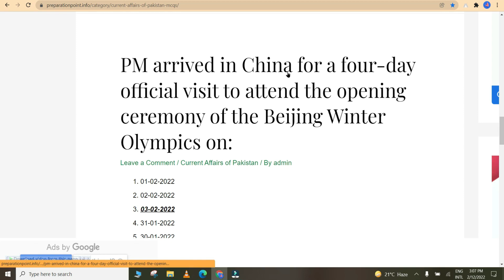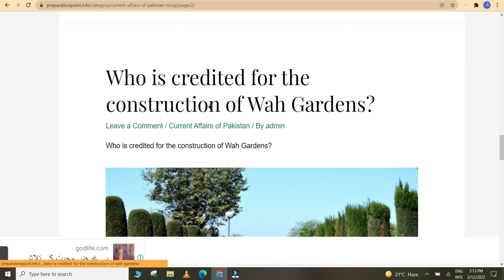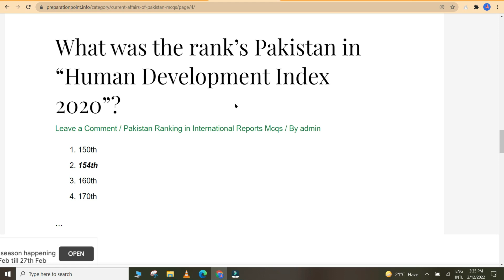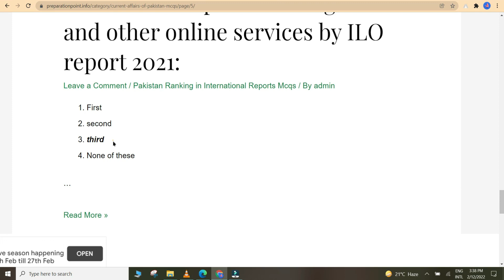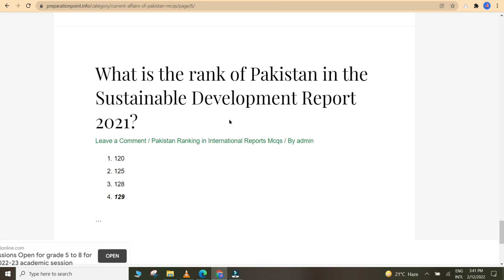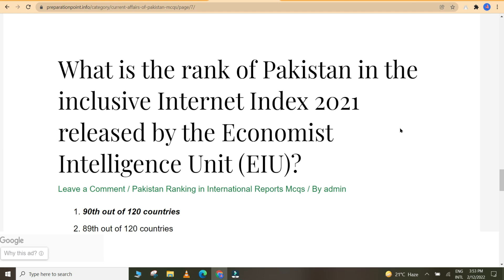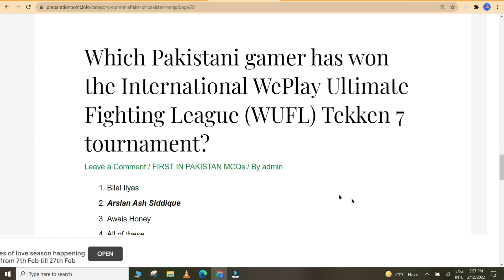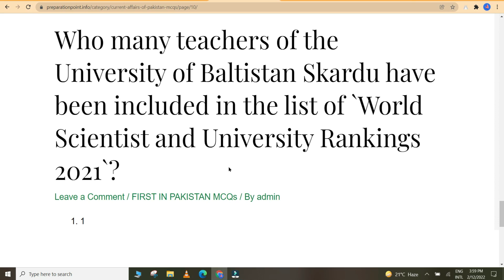Current affairs 2021 Revision for CSS 2022 MPT screening Test & All Other Competitive Exams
Assalam-o-alaikum. This video includes MCQs for CSS Screening Test and all other competitive exams including CSS, PMS, PPSC, FPSC, NTS etc.